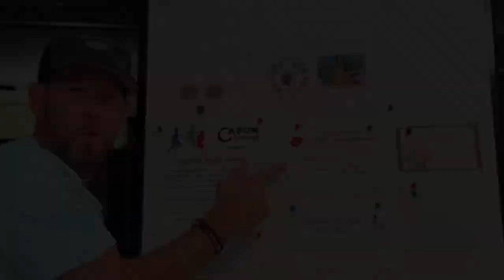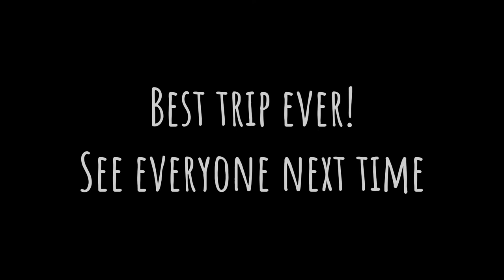Capon Springs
Family vacation to West Virginia